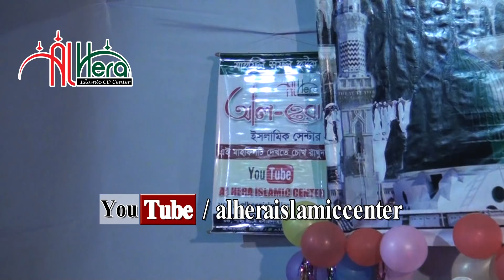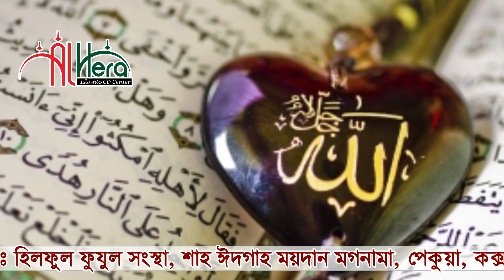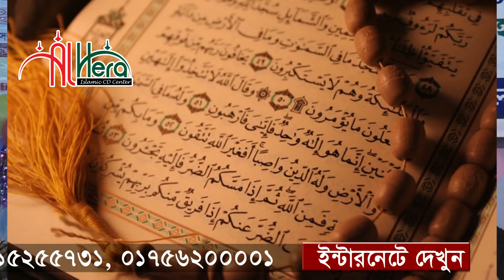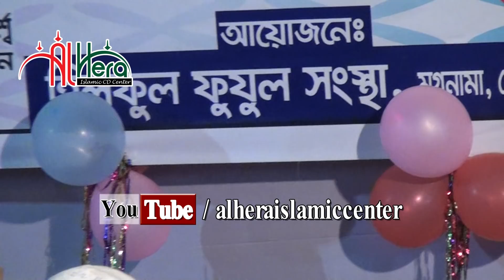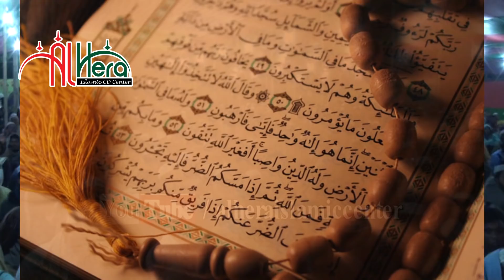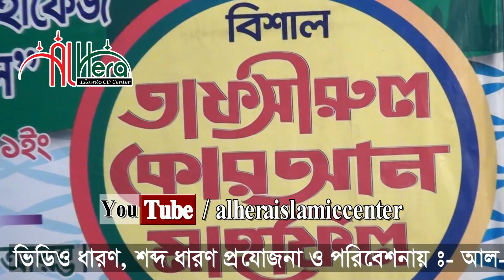New Bangla Waz Mahafil 2018 By Harun Ur Rashid, Chittagong হারুনুর রশিদ